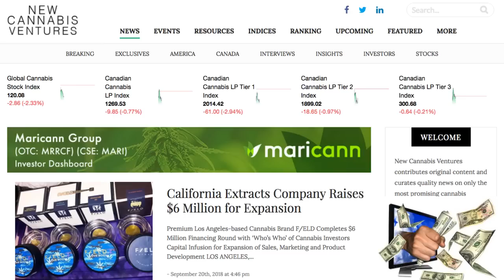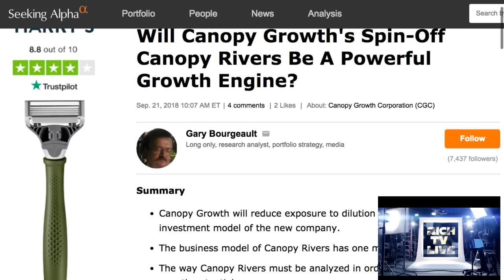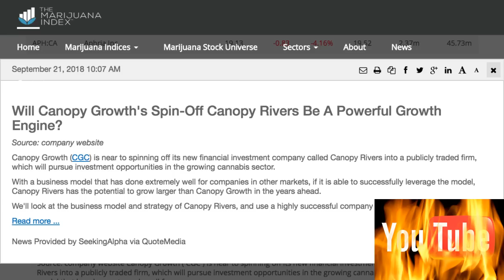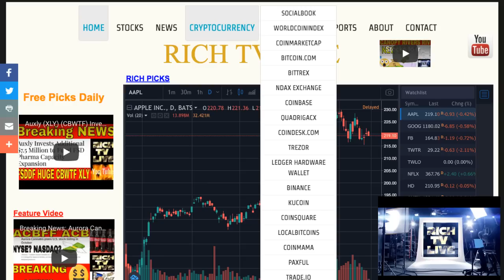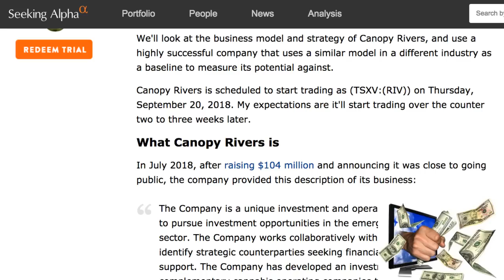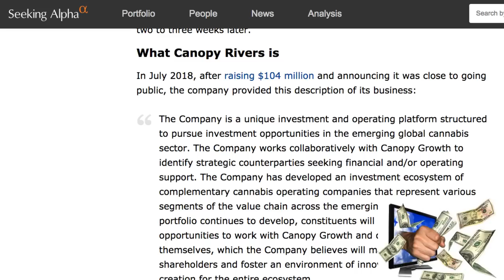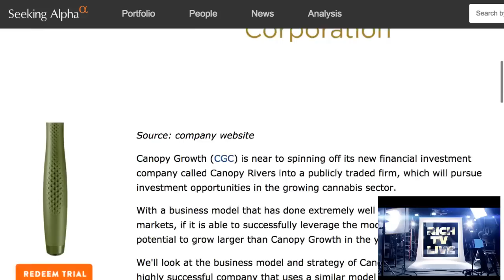Breaking News: Canopy Rivers Inc. (TSXV:RIV) NEW American symbol (CNPOF)